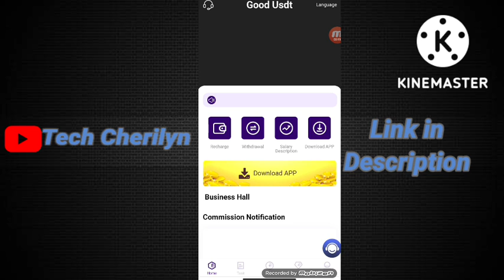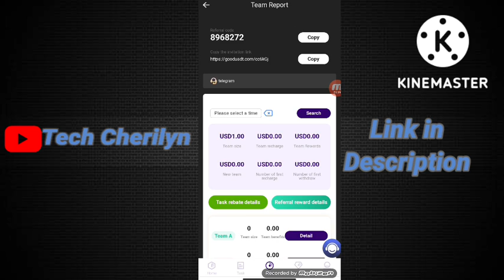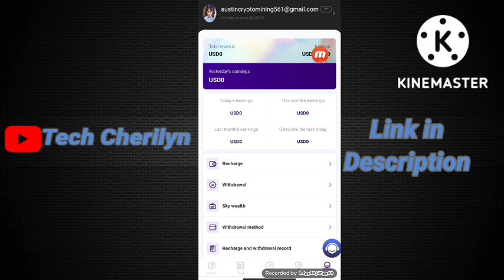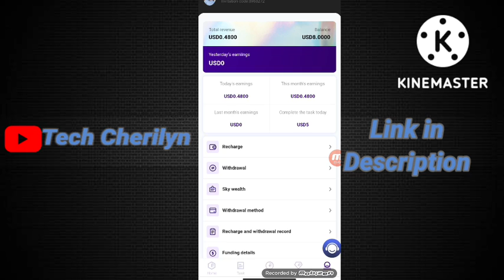New Best Online shopping website sign up bonus get 6 usdt free instant live withdrawal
Register on Goodusdt to get 6USDT reward,

 Invite friends to join Goodusdt and enjoy team benefits

If a first-level team member deposits 1000USDT, you will receive 12% of the 120USDT team income as a reward
Secondary team members deposit 1000USDT, you will get 5% reward of 50USDT team income
Three-level team members deposit 1000USDT, you will get 3% of the 30USDT team income as a reward

vip0 amount 8 USDT [6%] rebate, earn 0.48 USDT per day and 14.4 USDT per month
vip1 amount 28 USDT [10%] rebate, earn 2.8 USDT per day and 84 USDT per month
vip2 amount 68 0USDT [12%] rebate, earn 8.16 USDT per day and 244.8 USDT per month
vip3 amount 188 USDT [13%] rebate, earn 24.44 USDT per day and 733.2 USDT per month
vip4 amount 588 USDT [14%] rebate, earn 82.32 USDT per day and 2469.6 USDT per month
vip5 amount 1588 USDT [14.5%] rebate, earn 230.26 USDT per day and 6907.8 USDT per month
vip6 amount 5888 USDT [15%] rebate, earn 883.2 USDT per day and 2649.6 USDT per month
vip7 amount 8888 USDT [18%] rebate, earn 1599.84 USDT per day and 47995.2 USDT per month

earn usdt
usdtvestment
usdt mining sites 2022
free usdt
investment site
stormgain mining
tether mining
tether usdt
usd mining
shopping app
earn app
earning site
mining app
mining site
mining usdt
site
usdt site
usdt tether
usdt thunder
usdt wallet
2022 New Site New USDT Earning Site 2022

torn trx
tron coin
torn mining